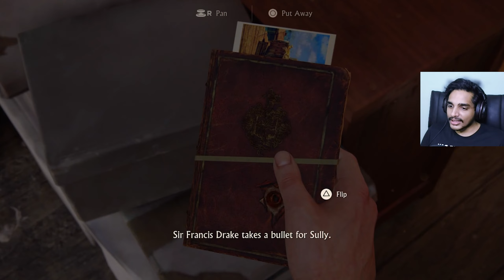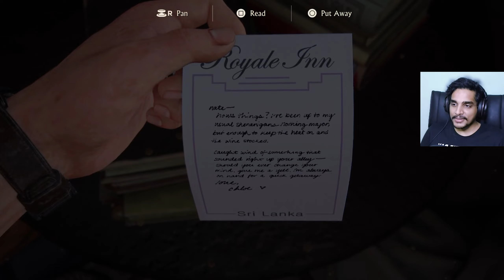UNCHARTED 4 : NORMAL LIFE | Part 3 | Malayalam | PS5 | Rune Jerry (Legacy Of Thieves Collection)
UNCHARTED 4 : NORMAL LIFE | Part 3 | Malayalam | PS5 | Rune Jerry@runejerry (Legacy Of Thieves Collection)

Uncharted 4: A Thief's End is a 2016 action-adventure game developed by Naughty Dog and published by Sony Computer Entertainment. It is the fourth main entry in the Uncharted series. Set several years after the events of Uncharted 3: Drake's Deception, players control Nathan Drake, a former treasure hunter coaxed out of retirement by his presumed-dead brother Samuel. With Nathan's longtime partner, Victor Sullivan, they search for clues for the location of Henry Avery's long-lost treasure. A Thief's End is played from a third-person perspective, and incorporates platformer elements. Players solve puzzles and use firearms, melee combat, and stealth to combat enemies.